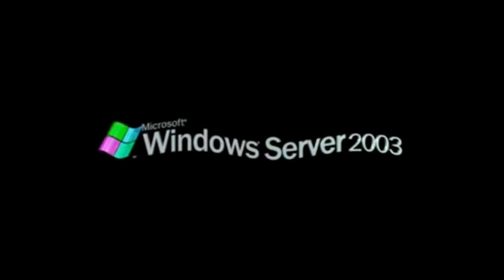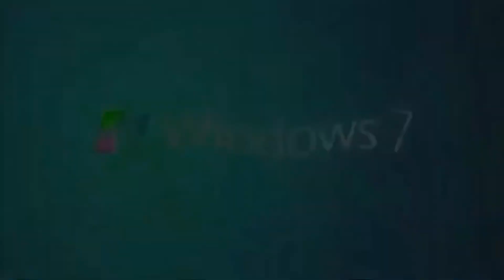Windows And Microsoft Logos in Boul123 Major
Boul123 Major